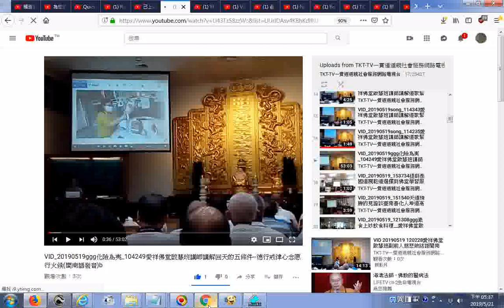推薦 VID 20190519ggg化險為夷 104249愛祥佛堂啟慧班講師講解回天的五條件 德行戒律心念愿行火候閩南語發音b